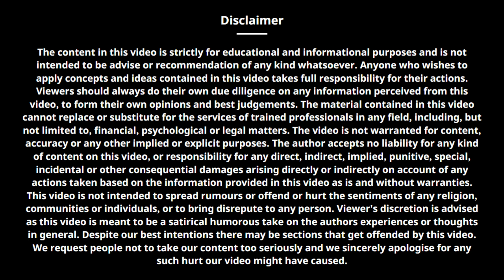সনাতন ধর্ম কি বিনাশের পথে? Amit Vikram Das II VISTAR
VISTAR is a YouTube channel initiative by the ISKCON PANIHATI youth forum linked up with the ISKCON PANIHATI YouTube channel. Here you will get all the spiritual answers to your problems, Given By various personalities of ISKCON PANIHATI.

Hare Krishna

VISTAR- Expanding Values, Nourishing Love